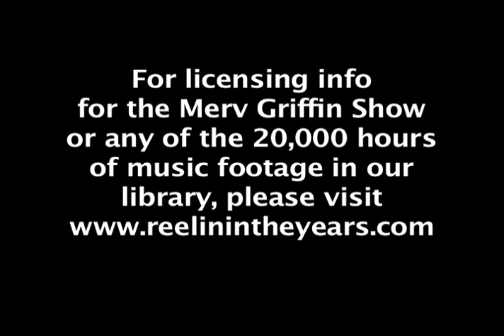Bill Maher- Early Political Standup (Merv Griffin Show 1984)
Here's a chance to see Bill Maher, host of Politically Incorrect and HBO's Real Time with Bill Maher working out his political chops in a very early standup routine on the Merv Griffin Show from November 2, 1984. Merv Griffin had over 5000 guests appear on his show from 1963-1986.